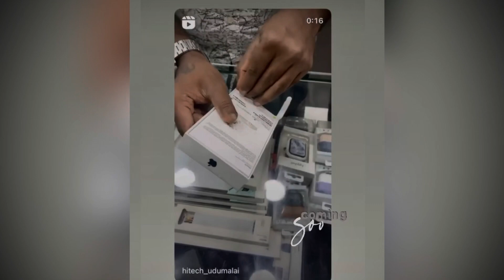I lost my phone 😳 😥